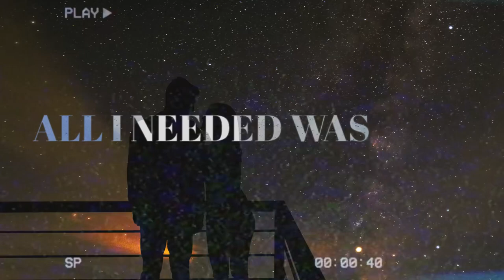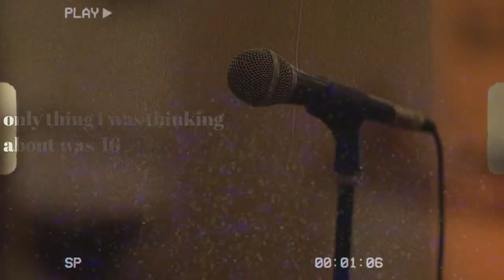Tate Smith - Keys (Official Lyric Video)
Look us up on Instagram or Facebook!

Video by Aaron Newman (IG - @pho_cup)